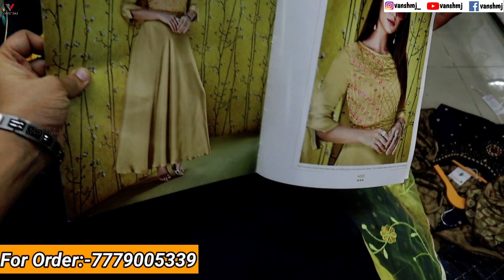Crop top Lehenga wholesale market in Ahmedabad | New crop top Lehenga designs | Kanav factory outlet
Kanav factory outlet
E-422, 4th floor,sumel - 11,
Opp.Namaste circle,
above national handloom,
Shahibagh, Ahmedabad- ( Gujarat), (India) 380004
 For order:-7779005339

For Order :-
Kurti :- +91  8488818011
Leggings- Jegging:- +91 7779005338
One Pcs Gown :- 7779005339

for video shoot:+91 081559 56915